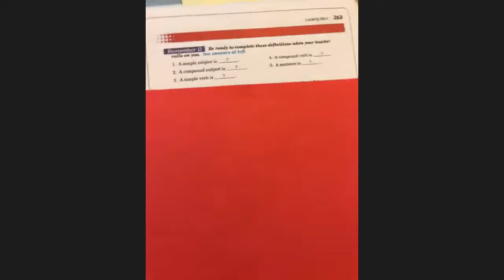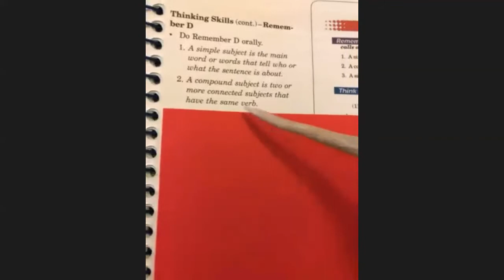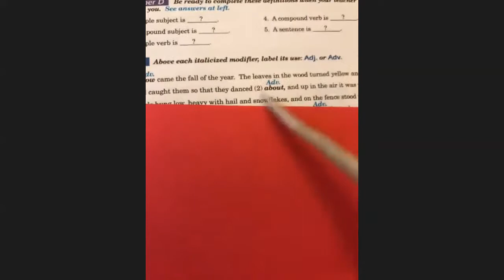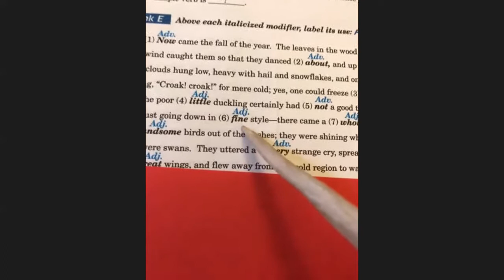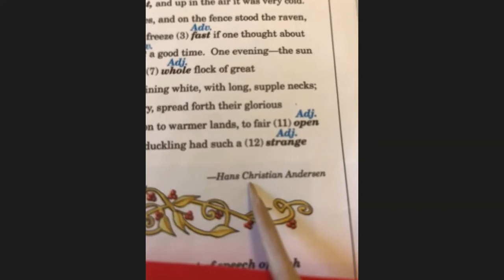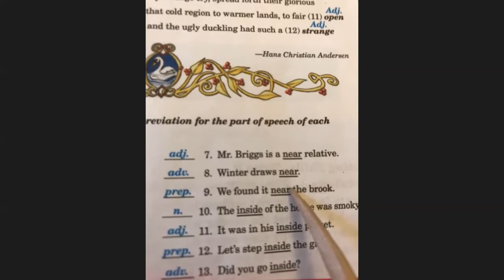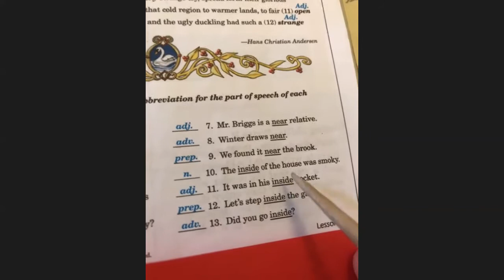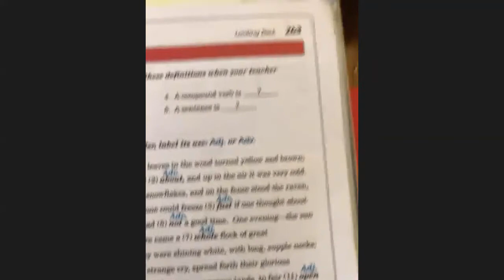Fri May15 Doyle4 Lang Arts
Let's review all our language lists and parts of speech, check p. 263 and complete our book!